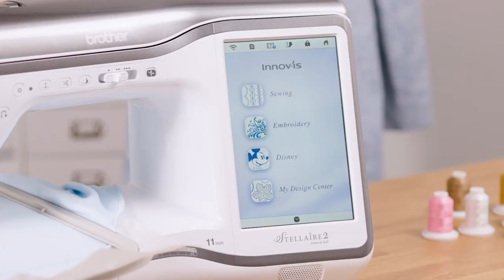Brother Stellaire XE2 & XJ2 – Präzise Platzierung: Zwei-Punkt-Positionierungsfunktion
Die perfekte Platzierung ist mit der Zwei-Punkt-Stickerei-Positionierungsfunktion der Stellaire ganz einfach.